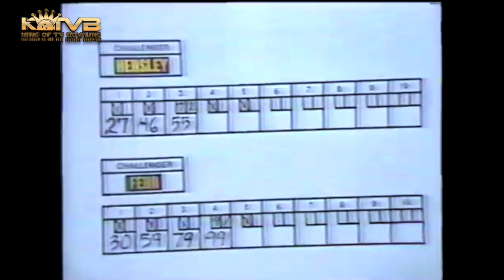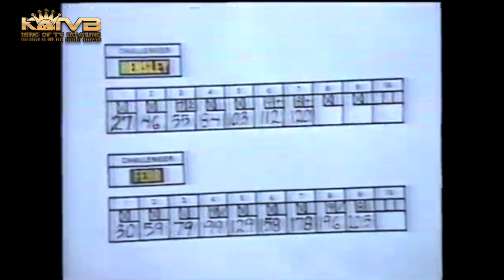1981 Rick Hensley vs. Steve Fehr : Hudepohl BPA King Of TV Bowling : Princeton Bowl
1981 Rick Hensley vs. Steve Fehr : Hudepohl BPA King Of TV Bowling : Princeton Bowl